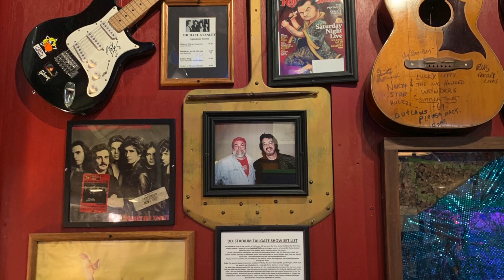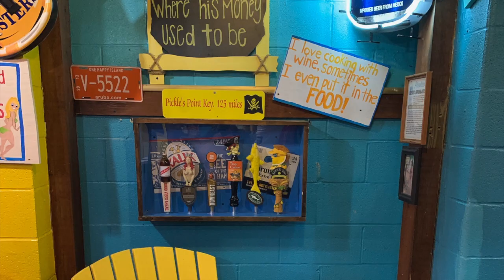Mike's Place Ballad, by Mike Kostensky & the Renegade Island Misfits! Kent, Ohio.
The Ballad of Mike's Place- performed by past and present members of the Mike's Place team.
Doug Matthews- American Steal- Bass, vocal, help with lyrics and words of wisdom. Duncan Duncan, screaming electric guitar and vocals, Steve Urbon, Former American Steal band mate, Congo's & humor, Holly Kostensky my wonderful daughter on Sweet Vocals.  We know all Roads lead to Mike's Place in Good Ole Kent Ohio!  Thank's for your support in 2020 and beyond without great customers we are nothing. Salt, Sugar and Grease!